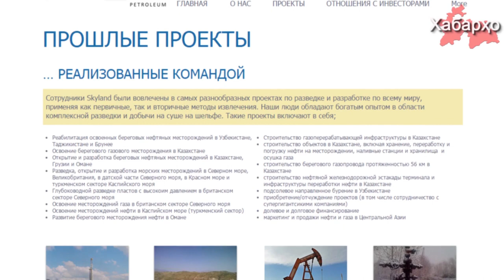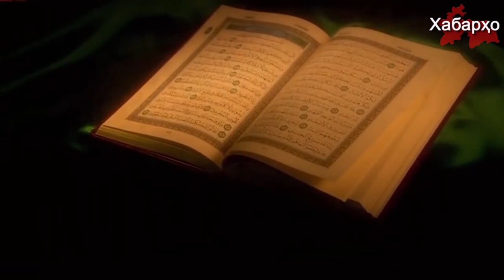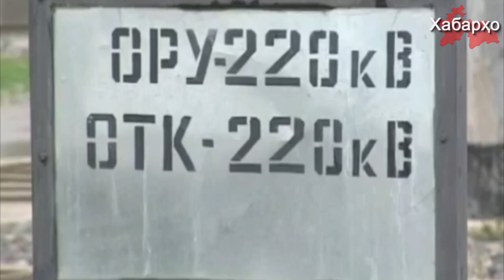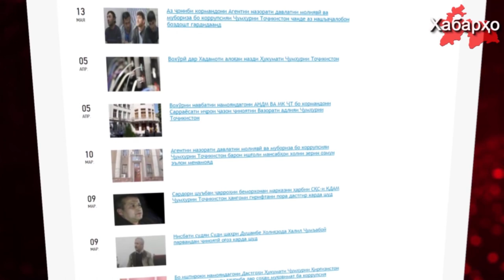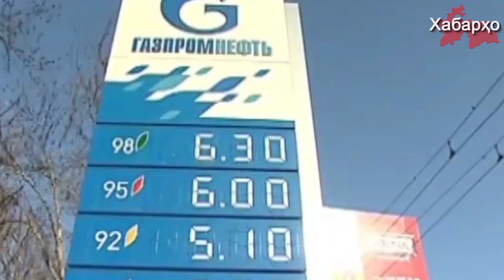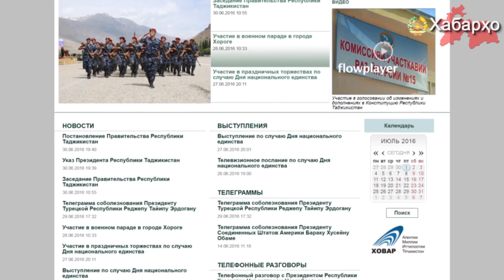Рахмон пообещал народу “золотое” будущее | Рахмону не дает покоя несуществующий экстремизм ...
1. Исламовед из Таджикистана назвал возврат к божественным законам средневековьем
2. Рахмон пообещал народу “золотое” будущее
3. Как происходит расхищение богатств, которые принадлежат народу Таджикистана
4. Рахмону не дает покоя несуществующий экстремизм